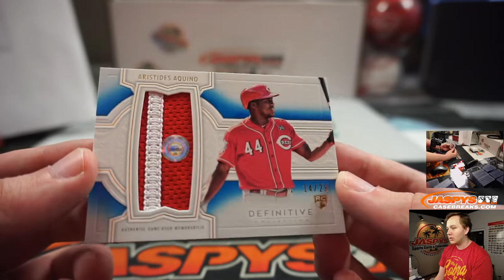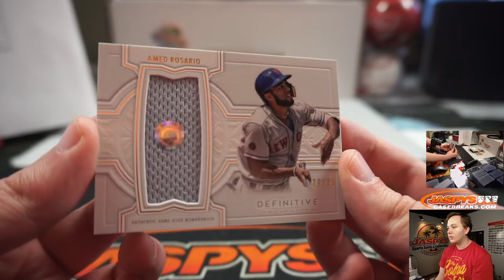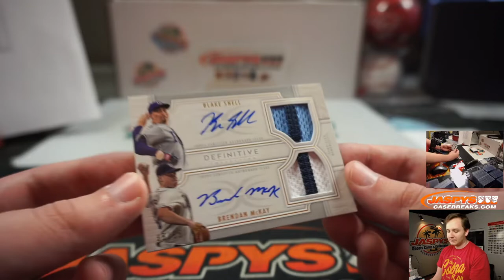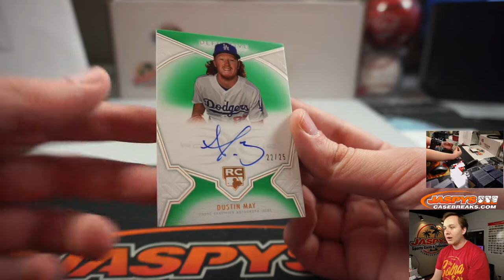5/7 - 2020 Topps Definitive 1-Box PYT #9